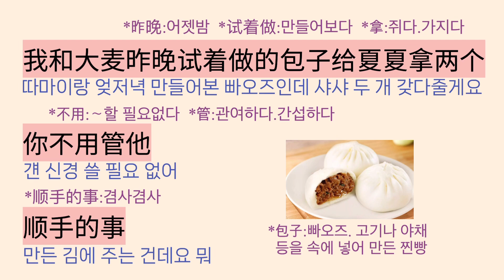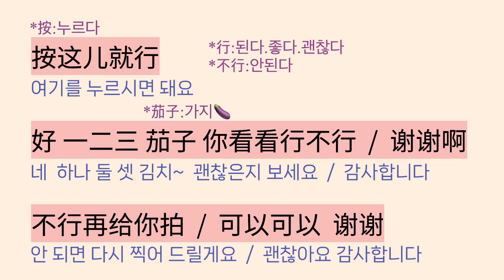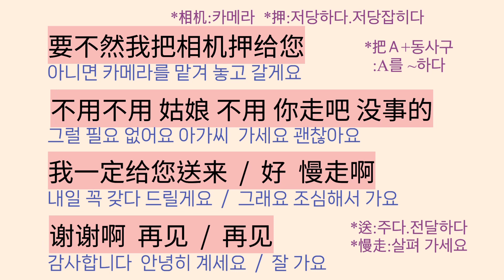이현·유역비 《去有风的地方》#7 | 드라마로 배우는 중국어 | 중급 중국어 | 어려운 단어 뜻과 대사 번역 있어요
홍또우가 식당에서 결제를 해야 하는데 폰이 고장 나서 모바일 결제도 못하고 카드 결제를 하려 하나 식당에선  안 된다고 하는데,,,
드라마의 배경이 윈난인 만큼 윈난 전통의 먹거리나 생활 풍습을 엿보는 재미가 있습니다.
먼저 자막 없이 두 번 보시고, 다음 장면에서 대사를 확인해 보세요.
자막 없이 중드를 볼 수 있는 그날까지 우리 같이 화이팅해요!^^

1.중국 현지에서 살아가는데 꼭 필요한 생활밀착형 회화 중심
2.상황별로 자주 쓰이는 단어 총망라
3.병음과 기초어법을 공부한 다음 단계에 바로 공부해야 하는 실전 훈련 중국어
4.유학, 취업, 주재원, 가족의 현지 적응을 위한 꿀팁들이 가득
5.저자의 좌충우돌 중국 적응 비하인드를 엿보는 즐거움
6.MP3 파일 무료 다운로드 가능